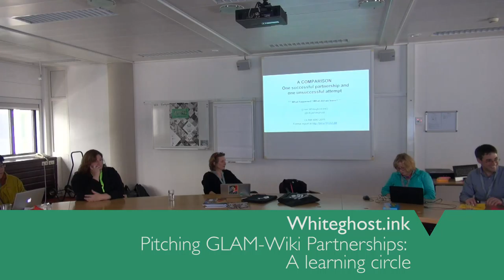GLAM-WIKI 2015 - 10 April - Pitching GLAM parnerships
How to pitch for GLAM partnerships is a commonly asked question for learning and evaluation. This workshop will include a panel of presenters who will: present their best practices for how to identify a good potential partnership, share the important steps and strategic points for planning and launching a successful pitch, and call out any mistakes to learn from. Following panel presentations participants will be asked to reflect on the shared learning, plan for next steps, and taking action.

Host: Jaime Anstee
Co-Facilitators: Beat Estermann, Maria Cruz
Panelists: Barbara Fischer (WMDE); Whiteghost.ink (WM-Au); Mylee Joseph (Aliaretiree) (State Library of NSW)